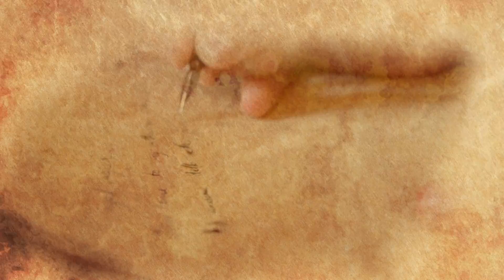ROMÂNIA, TE IUBIM! HAI SĂ-NTINDEM HORA MARE ...